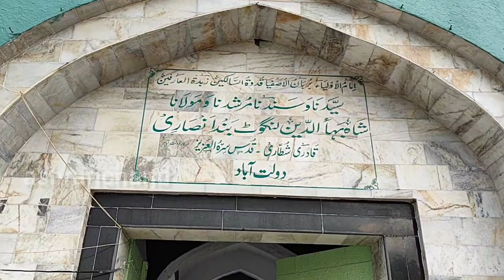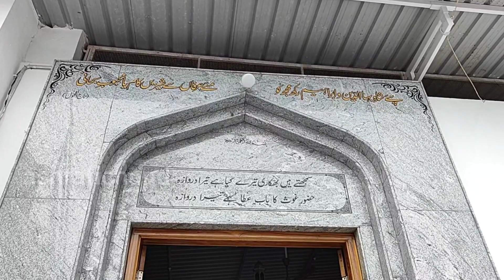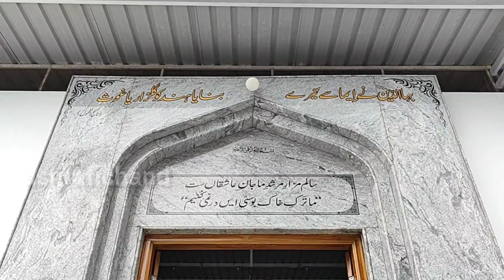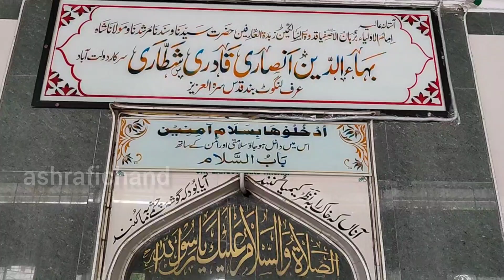bahauddin ansari khadri shutari | doulatabad